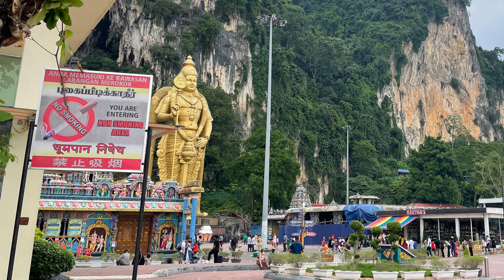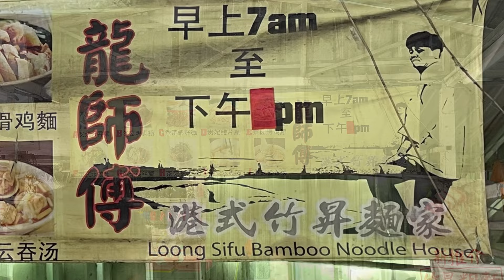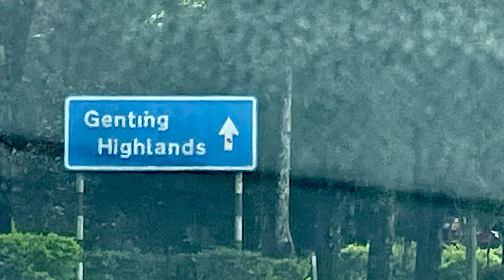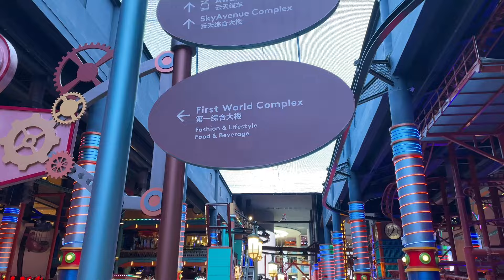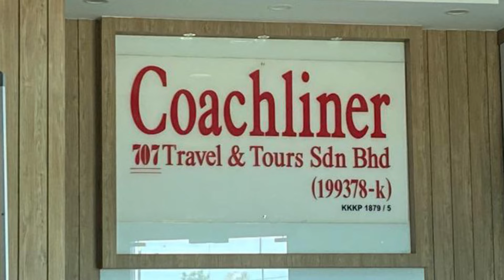Home is where the heart is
Going back home after 27 months of lock down due to covid